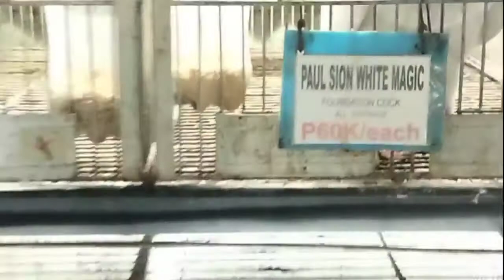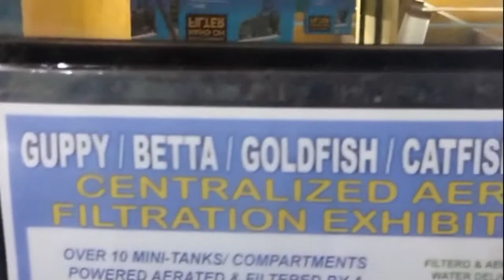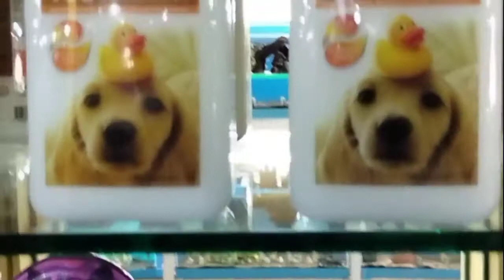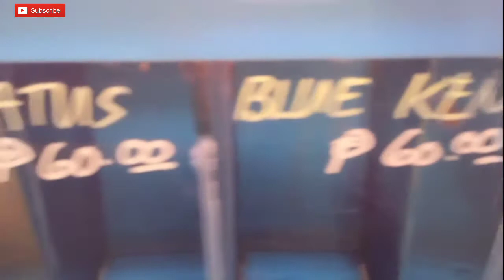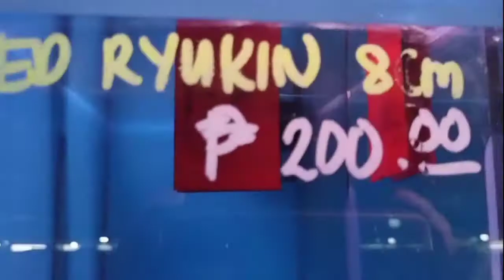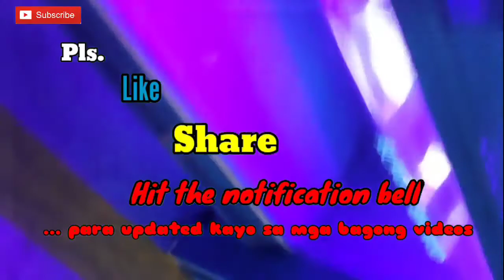Balik Tanaw sa Bagong Bio Research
Balik Tanaw sa Bagong Bio Research." Hindi lng pala mga Kalapati display ngayon.Balik Isda nanaman at iba pang Pets".RJags Channel,Bio Research Starpets,Happy Fishkeeping